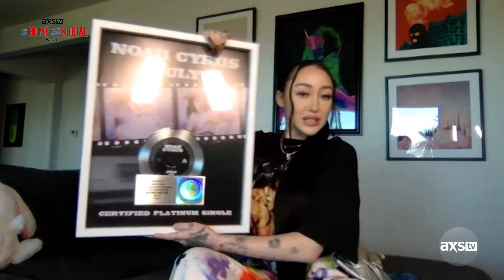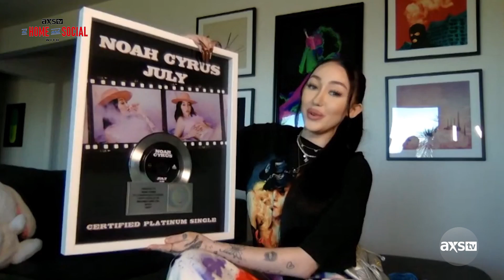Noah Cyrus on Growing Up in a Musical Family | At Home and Social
You know her father Billy Ray, you probably know her sister Miley, now it's time you meet Noah Cyrus. Noah is nominated for her very first Grammy® for Best New Artist at the 63rd Annual Awards. We sit down to talk with her about what it's like to grow up in a musical family and how she felt when she got the phone call about her nomination.